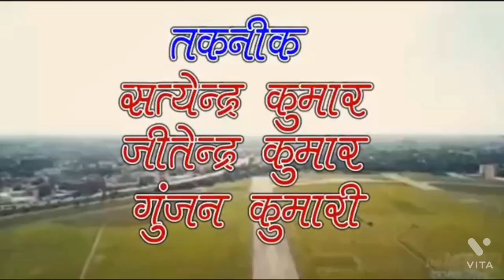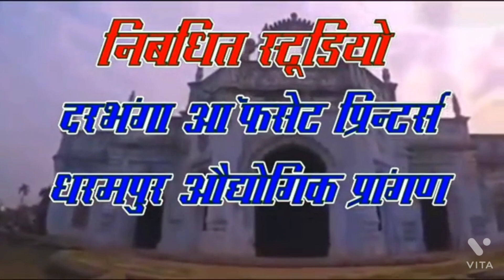दरभंगा के 2 दिन की बारिश ने शहर को जल ही जल से भर दिया और कई घरों में पानी प्रवेश कर गया।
BTN NEWS DARBHANGA 29/05/21